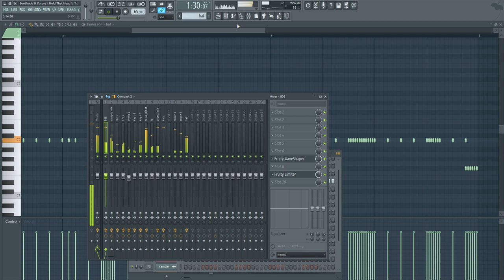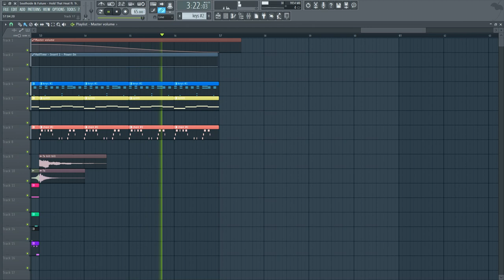Southside & Future - Hold That Heat ft. Travis Scott (FL Studio Remake + Free FLP)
*Original instrumental produced by MIKE DEAN & Southside